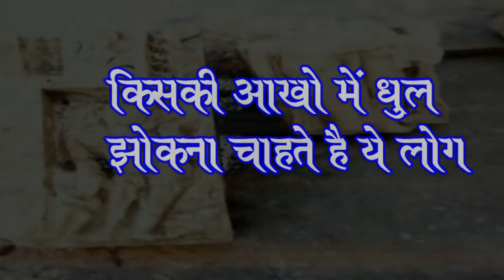राम मंदिर के निर्माण केलिए की गयी खुदाई में पाए बुद्ध विहार के अवशेष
आखिर कबतक आप झूठो के सहारे चल सकते है ये सच्चाई है अयोध्या की
अयोध्या में ना किसी राम का जन्म हुवा है और ना ही किसी महम्मद का
ये धरती बुद्ध की शिक्षा से पावन हुई है
और यहाँ के मिठ्ठी के कण कण से बुद्ध के अवशेष ही मिलेंगे \
जितनी खुदाई करोगे तुम बुद्ध को ही पाओगे
अभी मिली जानकारी के तहद यहाँ  मंदिर का कार्य चल रहा है और उन्हें कुछ अवशेष मिले तो तुरंद उसे शिवलिंग हिन्दू मंदिर के अवशेष होना का दावा किया  हुवा है अब सच्चाई लोगो को पता होनी चाहिए दोस्तों ये सच नहीं है यहाँ के अवशेष सभी बुद्ध विहार का है ऐसे अनगिनत अवशेष है जो इसी अवशेष से मिलते है और वो सभी बौद्ध अवशेष है
ये सारे स्तंभ आज भी कई सारे बुद्ध विहारों के अवशेषों में मिलते है
ये लोगो ने हमें इसी तरह से झूट बताकर अपना धर्म को जिन्दा रखा है तो चले सच सुनते है
अगर आपको इस मिशन में जुड़ना है तो हमारे   टीम के साथ आकर  सामिल हो जाये
हमारा पत्ता है